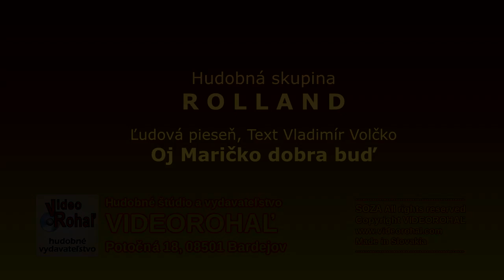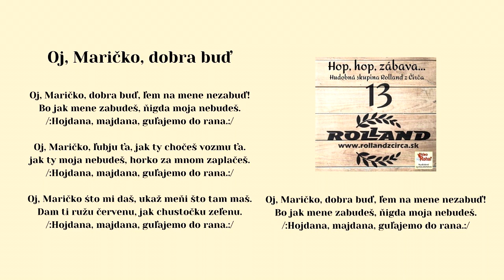ROLLAND 13, Oj Maričko dobra buď, ukrajinská ľudová, text Vladimír Volčko, Videorohaľ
CD - ROLLAND 13 - Hop hop zabava
V roku 2017 nahrávali v štúdiu VIDEOROHAĽ títo umelci - Miroslav Gernát, Ľuboš Didík, Ladislav Šima, Anton Miko,
Hudobná kupina Rolland datuje svoju históriu od roku 2000.
Od prvého vystúpenia až po dnešok si kapela vybudovala značku vysokej kvality a získala dobré meno na verejných vystúpeniach. K rýchlemu napredovaniu tejto kapely prispelo aj trinásť zvukových nosičov. Rusínske a slovenské piesne od Rollandu patria dnes k najhránejším skladbám v regionálnych rádiách. Jej členovia sú rodákmi z malebnej rusínskej obce Čirč, ktorá leží v nadmorskej výške 510 m na severozápadnom úpätí Čergovského pohoria pod vrcholom Minčol.